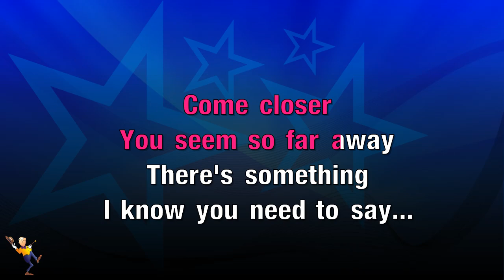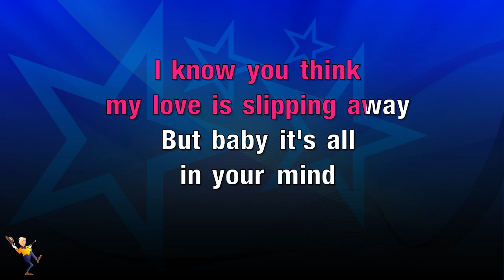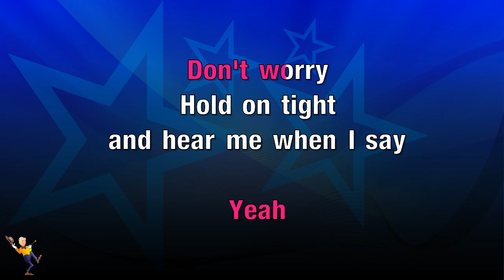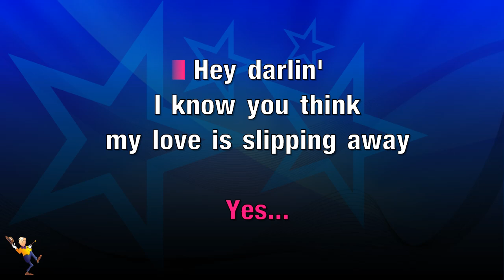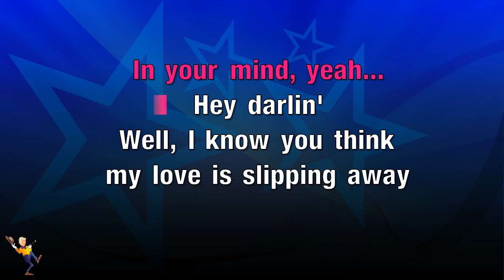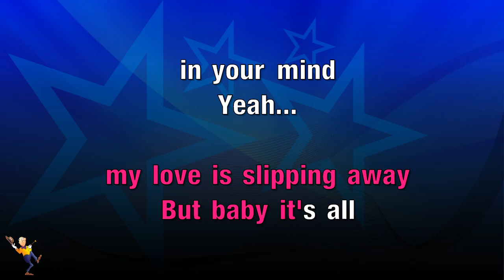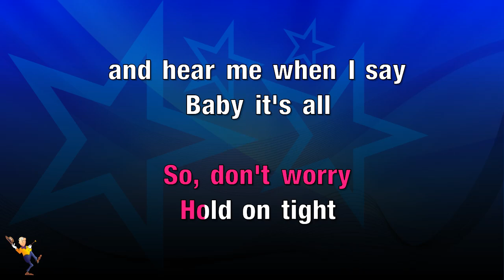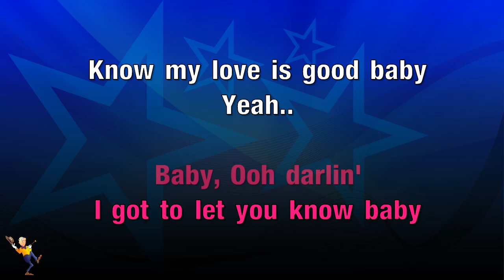All In Your Mind - Mariah Carey (KARAOKE)